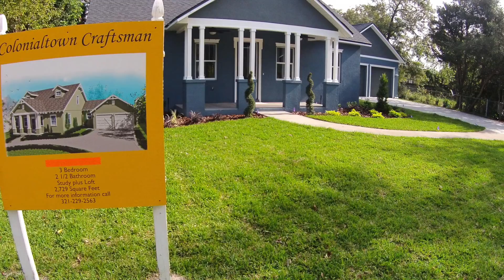Utah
New Orlando home.